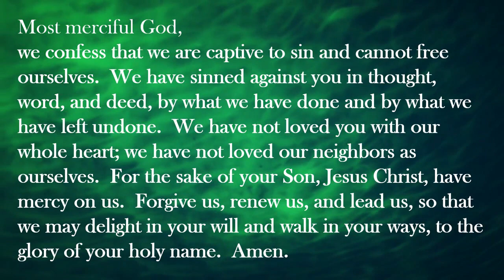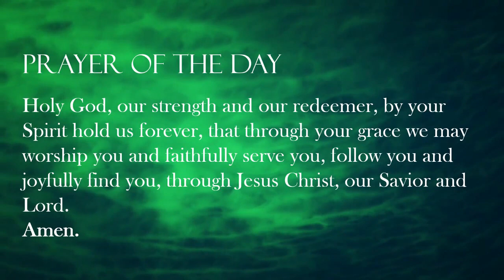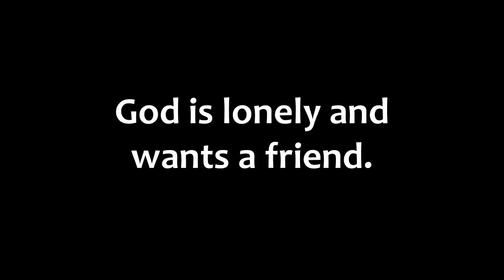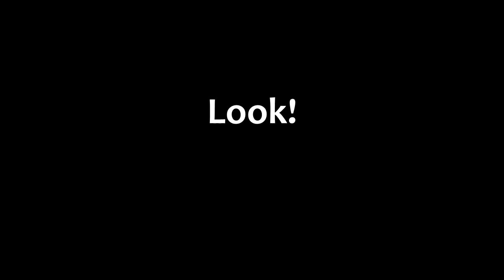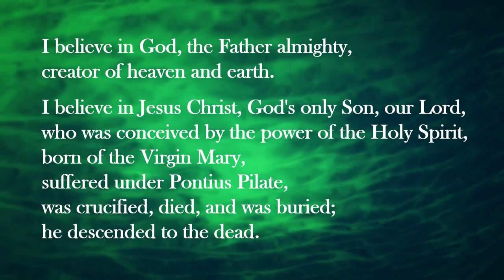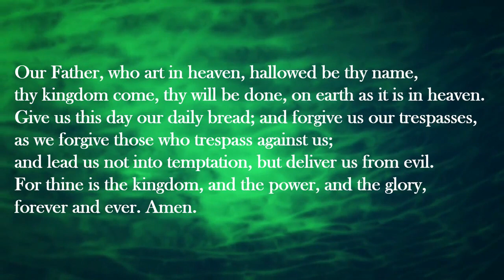January 15 2023 FLC Blair Worship Service